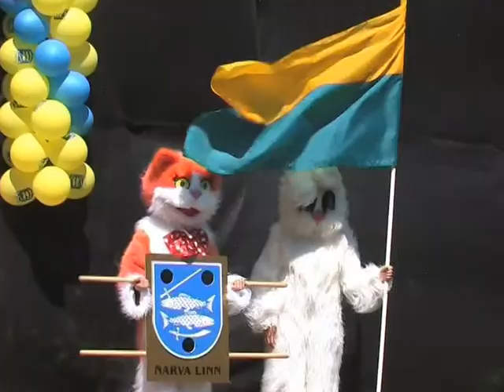Дни Города Нарвы 2010 - первая часть